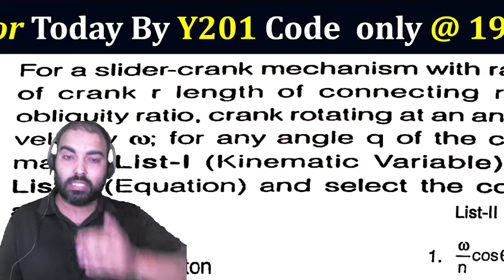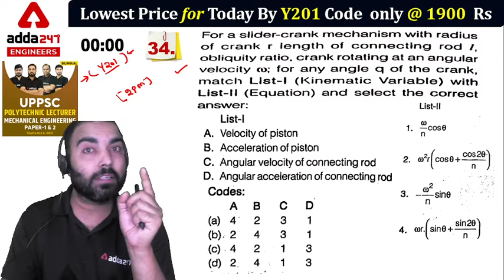important update for you | marks sure Qns in Every mechanical exam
UPPSC-polytechnic lecturer – Electrical | Complete Live Class Batch | Bilingual (Hinglish) Live Classes
UPPSC-polytechnic lecturer - Mechanical | Complete Live Class Batch | Bilingual (Hinglish) Live Classes